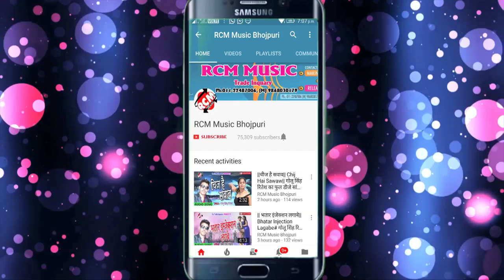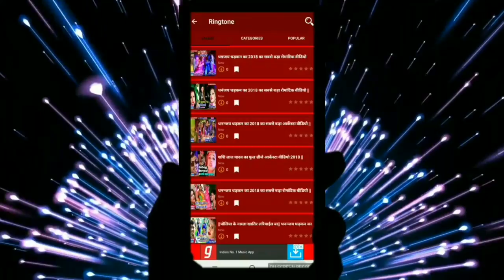कुंदन सिंह का 2019 का नया होली सांग नये अंदाज में ||अबकी होली में चोली रंगाई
Title: Abki Holi Me Choli Rangai
Singer: Kundan Singh
Lable: RCM Music
Lyrics:  Surakant Tiwari, Putum Yadav
Video Director:
DOP: